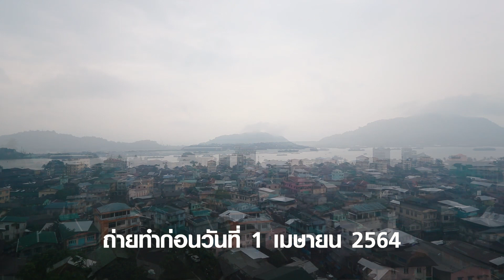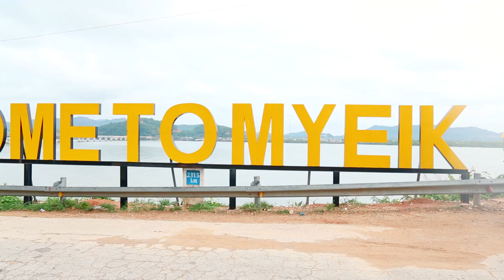ชิมไปทั่วโลก EP84 150564 พาชิมร้านกุหลาบชวนนินซี มะริด เมียนมา